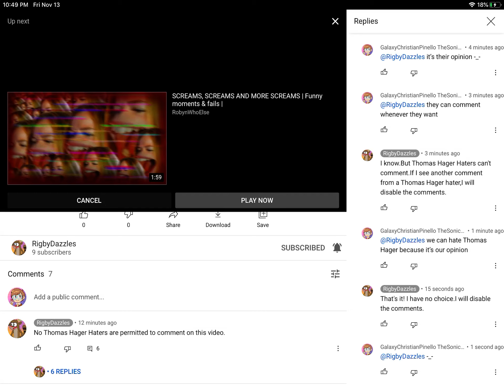-_-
All I said was it’s their opinion she your just gonna disable the comments? =____=